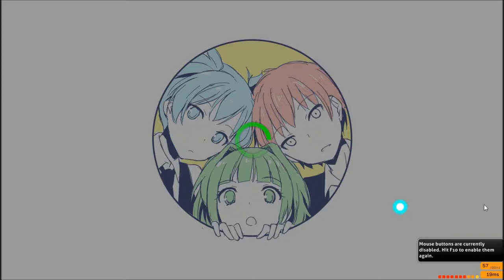3 Nen E Gumi Utatan - Bye Bye YESTERDAY [Taeyang's Good Good Time] 99.82% FC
Didn't expect to fc this after tryharding to pass this map and for not playing this map for 4 months.

Dat near miss at 1:37

My first 200pp and RIP SS :(